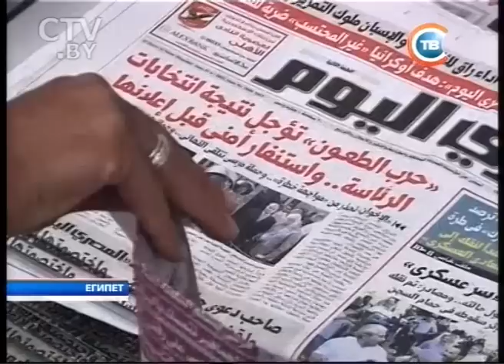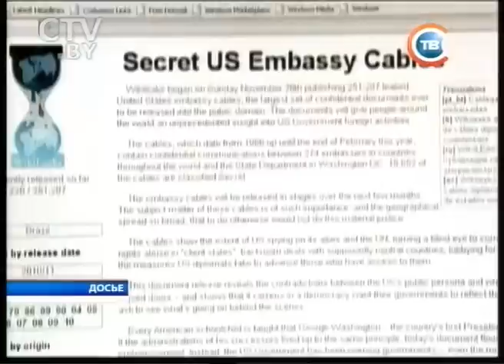CTV.BY: Новости 24 часа 21 июня 2012 года в 16.30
Мясникович: Президент поручил с 1 августа и в октябре повысить ставки 1-го разряда
Мошенники нажились на 900 миллионов рублей, поставляя на Минский завод шестерен фиктивную продукцию
В Минск из Москвы прибыл Поезд памяти: его пассажиры — ветераны Великой Отечественной войны и более 200 детей-активистов
Евро-2012: болельщики киевской фан-зоны за матчи группового этапа выпили 3 цистерны пива и съели почти 7 тонн хот-догов